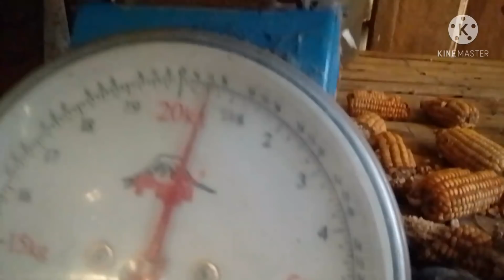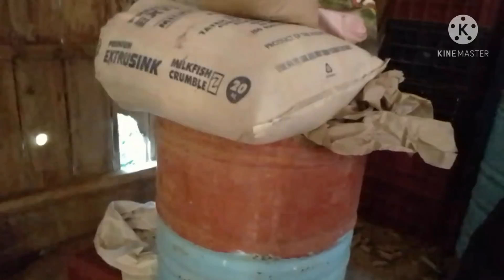Work vlog | SOGOOD | JB CAIS OFFICIAL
Ito PO ay Magpapakain ako NG aming alagang hayop